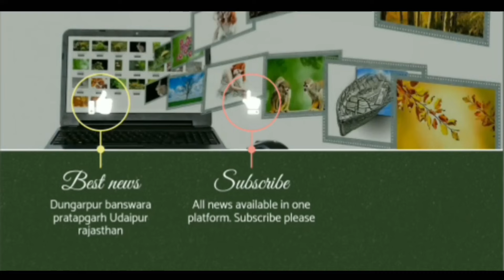प्रधानमंत्री मोदी की सभा में सांसद कनकमल कटारा क्या बोले? कार्यकाल में कितना हुई जनता संतुष्ट?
this video clip creadited by BJP Rajasthan channel